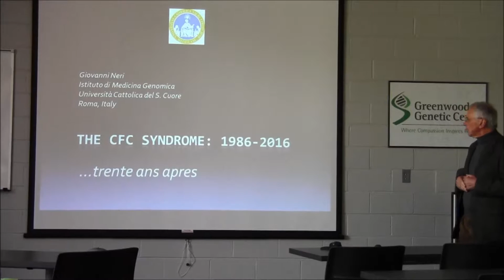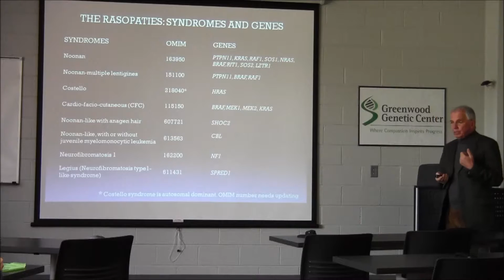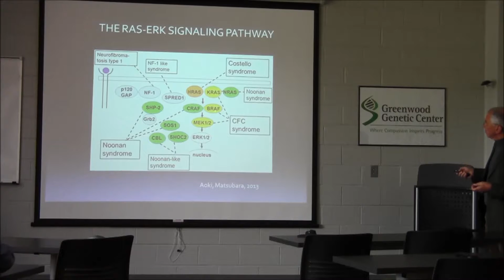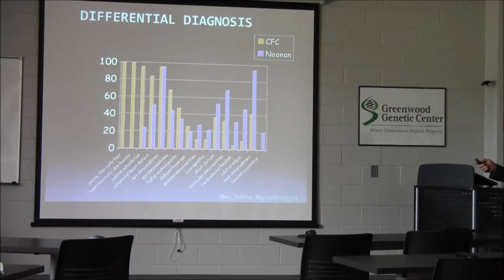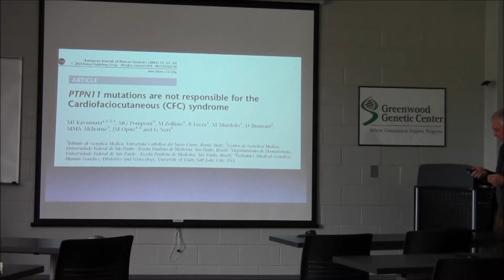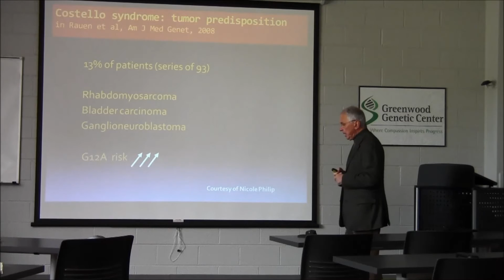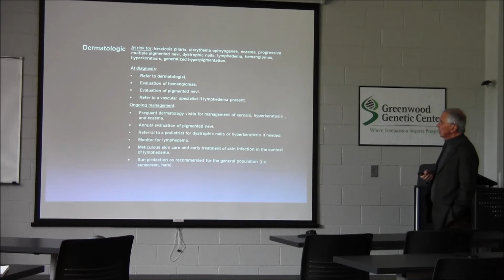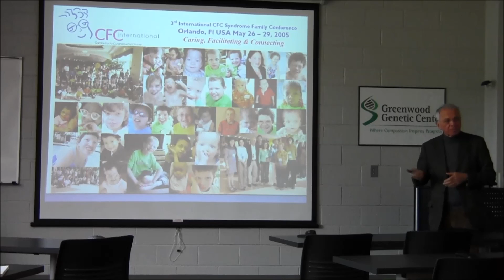Dr. Giovanni Neri - CFC Syndrome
GGC Senior Scholar, Dr. Giovanni Neri discusses CFC syndrome.